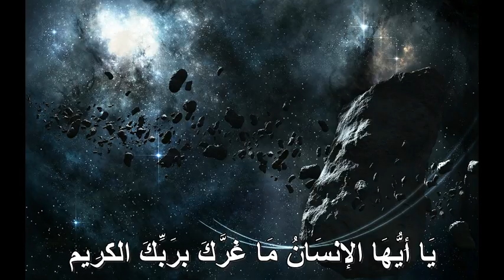QS Al-infitar (82)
I just record anything I liked.